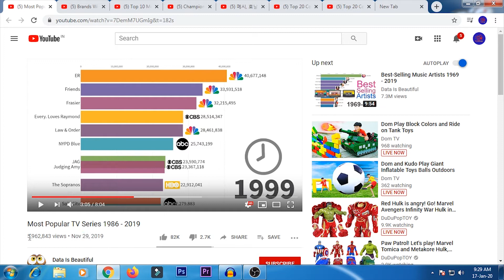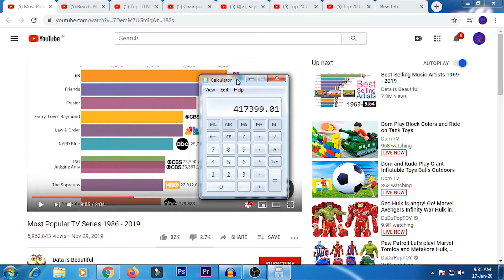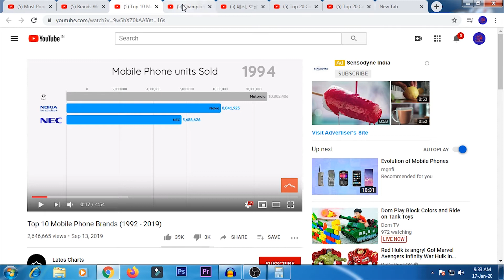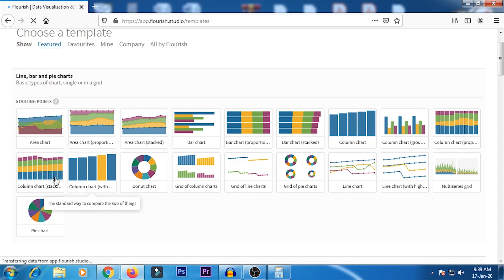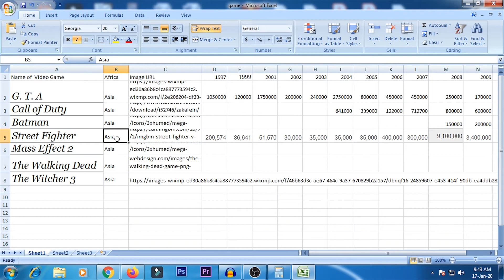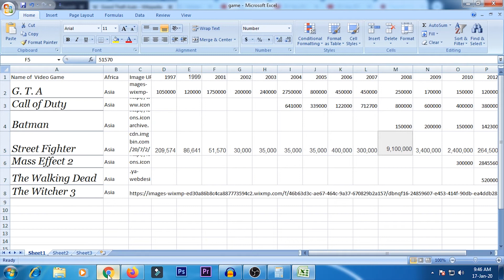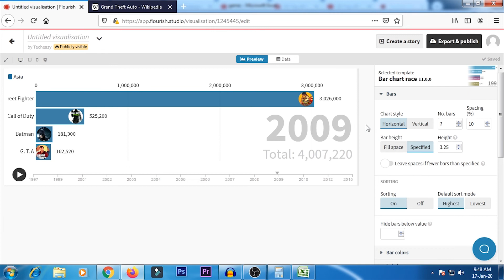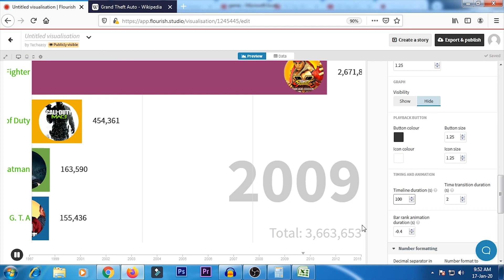How to Make A Racing Bar Graph || 100$ / Day Without Making Video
how to make comparison video on youtube, bar chart race online, bar chart race software,

how to make a bar chart over time,

how to make a racing bar chart,

 how to make a chart that tracks numbers over time,

 how to make the chart that tracks subscriber numbers over time,

how to make comparision video

SSD
Crucial BX500 120GB 3D NAND SATA 2.5-inch SSD

Crucial BX500 240GB 3D NAND SATA 2.5-inch SSD
Seagate Barracuda Q1 SSD 240GB Internal Solid State Drive
Western Digital WD Green m.2 SSD
Seagate Barracuda Q1 SSD 240GB

Headphone
Sennheiser HD
Sennheiser CX 80s
boAt Bassheads 100 in Ear Wired Earphones
Redgear Cloak Wired RGB Gaming Headphones with Mic

Router
D-Link DIR-650IN Wireless N300 Router
Tenda N301 Wireless-N300 Easy Setup Router
TP-Link TL-WR841N 300Mbps
TP-Link Archer A5 AC1200 WiFi Dual Band
TP-Link Archer C6 Gigabit MU-MIMO Wireless Router

Mi Smart Router 4C, 300 Mbps with 4 high-Performance Antenna

Powerbank
Mi Power Bank 3i 20000mAh
URBN 10000 mAh
Mi 10000mAH
Ambrane 10000mAh

Microphone
Boya BYM1 Omnidirectional
Maono AU-100 Condenser Clip
FreshDcart FDC87 Mini Singing Recording Mic
JBL Commercial CSHM10

Live Tech Champ USB Sound Card
Ant Esports Pro Gaming Headset 2.0 Channeld USB 7.1
TECHBLAZE USB Mini Sound Card
DEVICE OF URBAN INFOTECH USB Aluminum Alloy External Stereo
CableCreation USB to 3.5mm Jack Audio Adapter

Bluetooth Speaker
Zebronics Zeb-County Bluetooth Speaker
hoatzin Best Buy Ultra DJ Sound Blast Speaker
Zebronics Zeb-Vita Portable Bar Speaker
Photron P10 Wireless 3W Super
boAt Stone Grenade 5W Bluetooth Speaker
Mi Outdoor Bluetooth Speaker
HB Plus Waterproof Portable Bluetooth Speakers
kh Trolley Speaker Karaoke Speaker